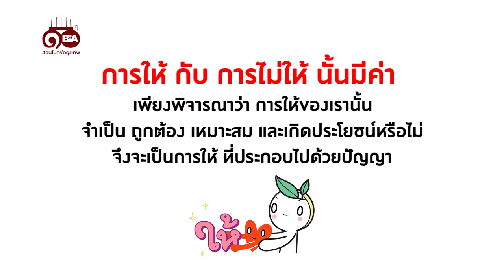ธรรมlife | Ep.84 ถ้าไม่ให้บ้างจะผิดไหม?